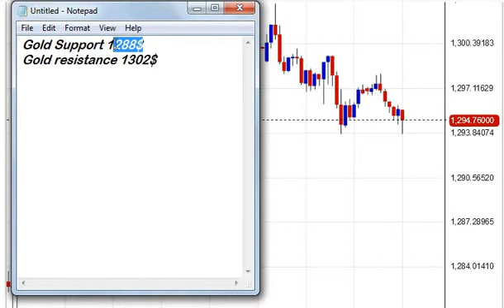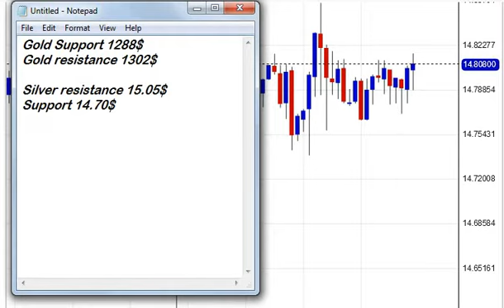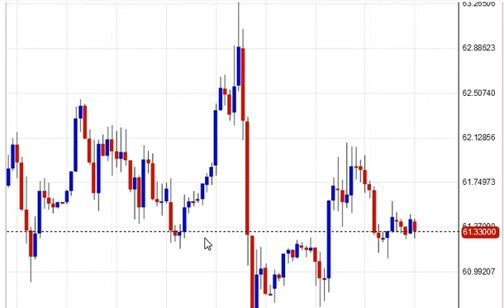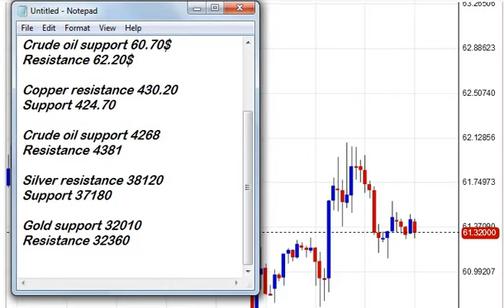Commodity market update 15th May 2019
Whatsapp at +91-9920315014 for paid tips & free nifty calls.
Comex gold analysis today
Comex gold signals provider
Comex silver trading pattern today
How to trade in mcx gold today
Mcx copper tips
mcx copper trading strategy
mcx crude oil levels today